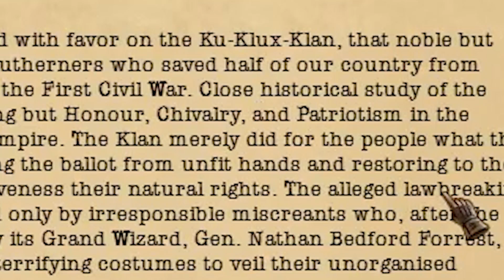Lovecraft's New England Invades America | Kaiserreich (HOI4)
It's time we enter the American Civil War in the Dankest Hour mod for Kaiserreich. New England and the Entente will fight together to achieve victory over the warring factions. But what would even happen if Lovecraft's New England triumphed over America? Probably not good things...

Comment any other mods or countries you would like me to play in the future!